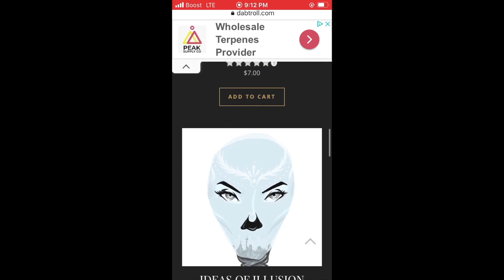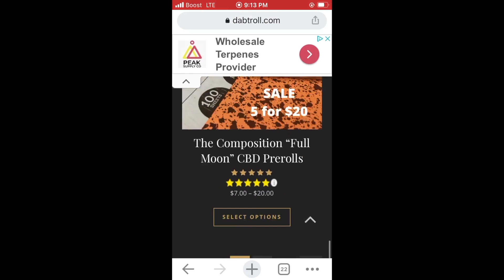KOTA the Friend - 'Real Ones' (Official Video) - Rapper Reaction